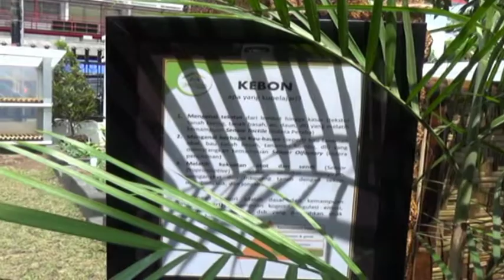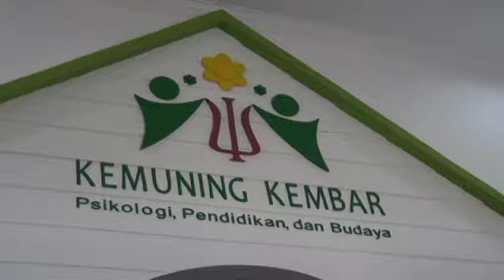Omah Perden, Nggegulang Lare Budaya Nuswantara - Jogja Tv